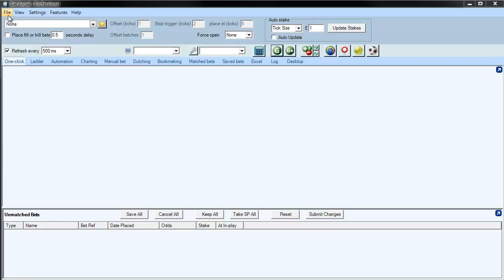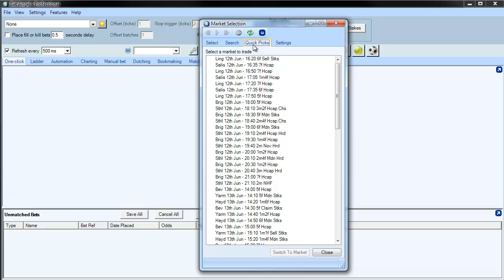Betfair trading - Bet Angel - Market selection tool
This video shows you how to use the market selection tool to search for markets you are interested it. There are a number of ways of doing this and in version 1.31.0 we added an 'AND' command so you can narrow your search quickly and easily.